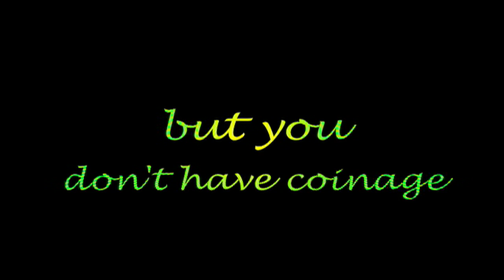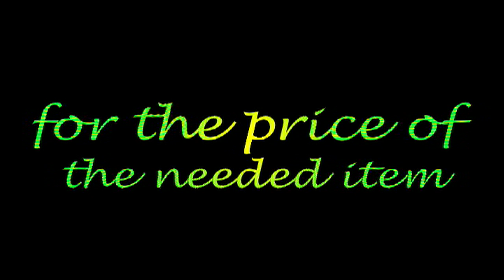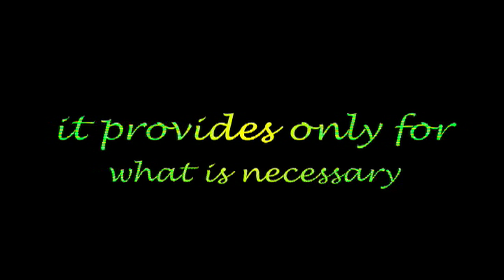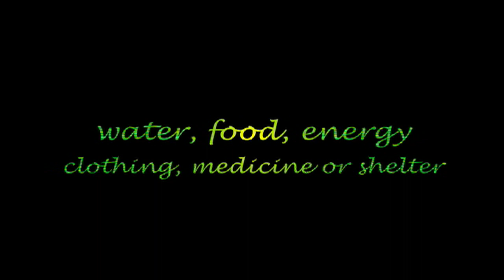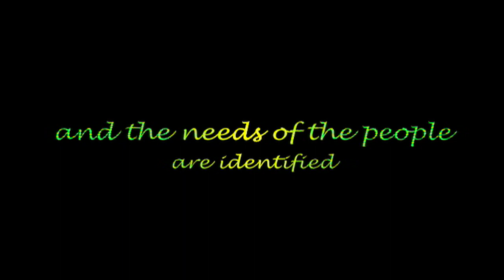The Law of Compassion -- by Damián Folch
Nemesism, the redistribution of industrial abundance to the deprived and needy. A safety valve to a rampant monopolistic market.